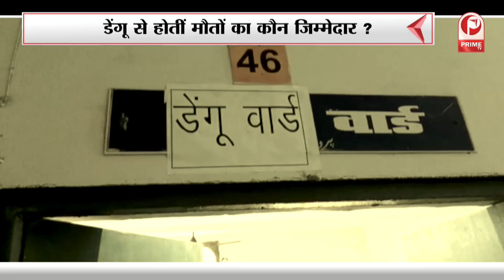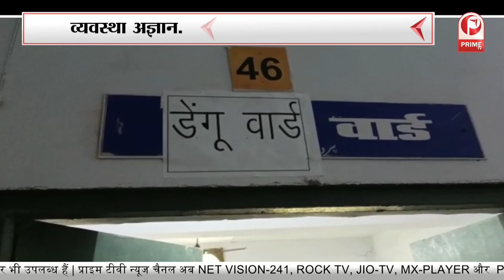शहर-शहर... डेंगू का कहर...डेंगू फैल रहा लगातार... कहां है सरकार ?